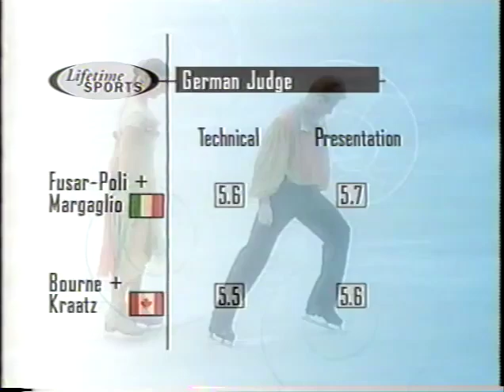1999 Cup of Russia - Free Dance - Sylwia Nowak & Sebastian Kolasiński POL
Producers opted to cut into this program to continue with the tensions between the top two teams, even as this couple won the bronze medal.